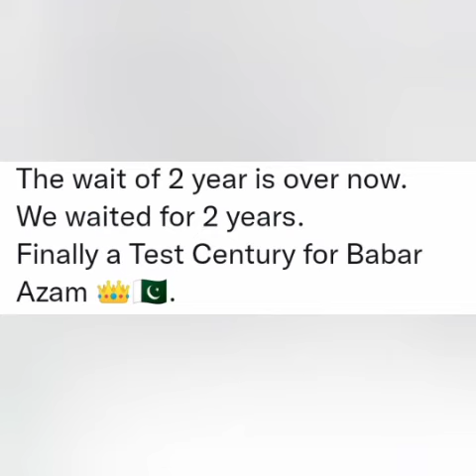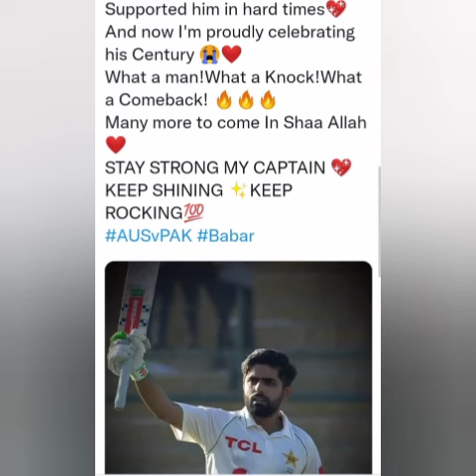Babar Azam Century 👑 Highlights l Reactions on Babar Azam Batting l Pak vs Aus l 2nd Test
Babar Azam Century vs Australia Highlights.